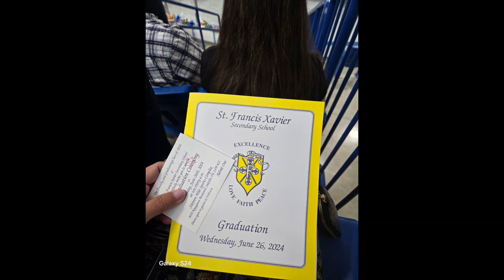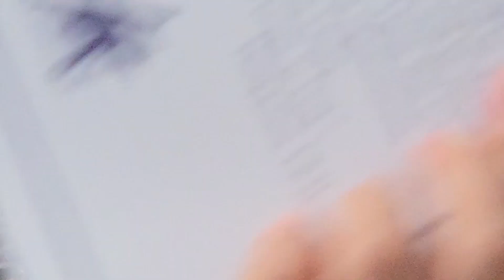Daeniel's Graduation Ceremony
St. Francis Xavier Secondary School
Mississauga, Canada